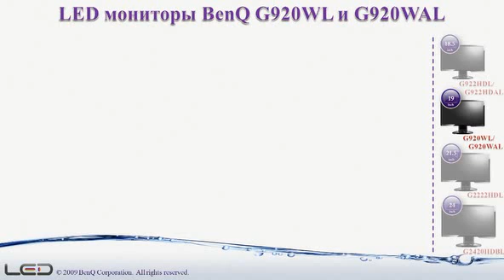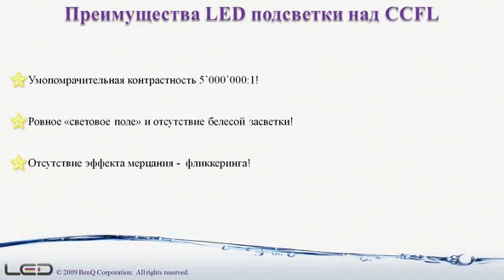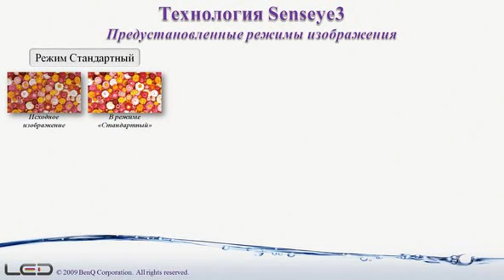Обзор LED мониторов BenQ G920 WL, G922 HDL, G2222 HDL, G2420 HDBL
LED мониторы BenQ имеют потрясающе высокий уровень динамической контрастности 5'000'000:1, что поднимает планку качества изображения на новую высоту, давая возможность наслаждаться живыми и насыщенными цветами при просмотре любого контента.